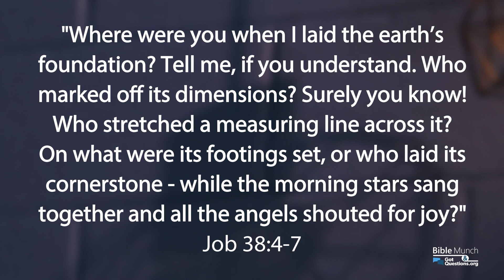When did God create the angels? | GotQuestions.org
How long have angels existed? When were angels created, and why were angels created?  In this video, Pastor Nelson answers your question: When did God create the angels?

*** Recommended Book:
Angels: Elect & Evil, Revised
By: C. Fred Dickason

*** Related Questions:
What does the Bible say about angels?

What do angels look like?

Do we have guardian angels?